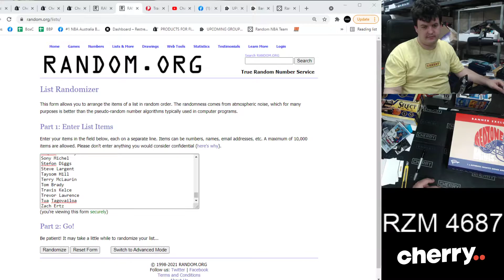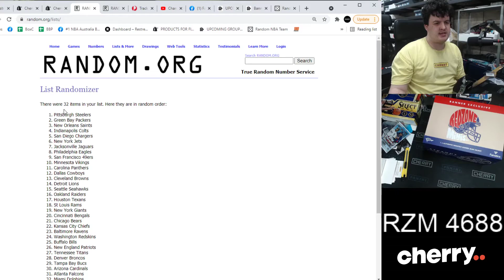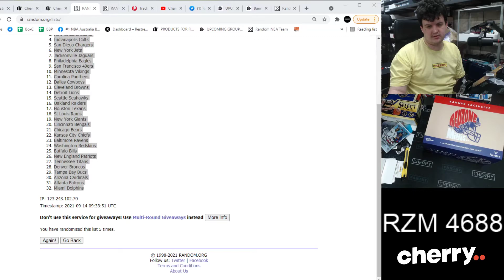BANNER LOCKER 4687 4688